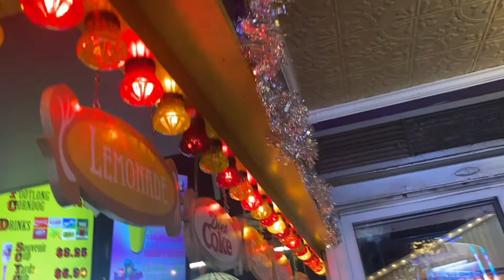MINI GATLINBURG VLOG // It snowed!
Hi everyone! I hope you enjoy this video! I had such a fun time on this trip and editing it and looking back on it put the biggest smile on my face. It snowed in Tennessee and it just made everything feel more magical. It was Vinnys first time and my second.